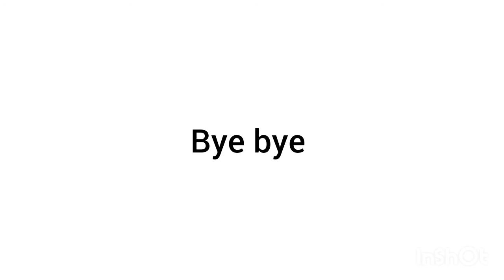Super Bird water colour Drawing|THE BONG ART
Drawing tools
Dayal brush
Charcoal pencil
Graphite pencil
water colour
my phone